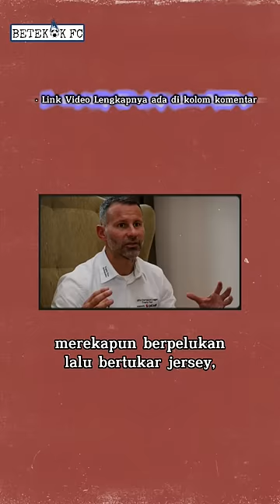Kakà Kalo Ngambek Serem Juga ya!!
Giggs terkejut, Ricardo Kaka bisa segalak itu.

Ricardo Kaka adalah pesepakbola yang yang selain karna skill dan prestasinya, dia juga dikenal sebagai pribadi yang rendah hati dan taat agama.

Namun sifat itu seolah hilang, kala dia terlibat pertengkaran dengan ryan giggs di leg 1 semifinal liga champions 2006/07.

Giggs kala itu melakukan pelanggaran terhadap kaka, kaka bangun dan mencekik Giggs.

Giggs kaget, kenapa bisa kaka seagresif itu.

Namun setelah pertandingan, Kaka ditemani gattuso menunggu giggs di ruang ganti MU.
Gattoso sebagai penerjemah mengatakan, bahwa kaka ingin meminta maaf atas tindakannya yang tidak sportif.

Giggs menunjukan kedewasaannya dengan memaafkan Kaka dan menganggap hal seperti itu adalah normal.

merekapun berpelukan lalu bertukar jersey, disertai tepuk tangan dari para pemain Manchester United.